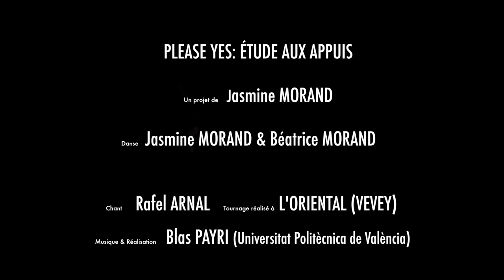Etude aux appuis (Please Yes)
Jasmine and Béatrice are mother and daughter, daughter and mother. This piece describes the evolving support they provide to each other, the separation and reuniting of their paths.
with Jasmine Morand and Béatrice Morand

Jasmin Morand - Choreography
Blas Payri - Director, music, postproduction
Prototype Status - Producer
Rafel Arnal - Singing voice